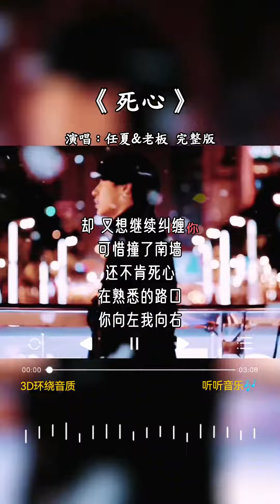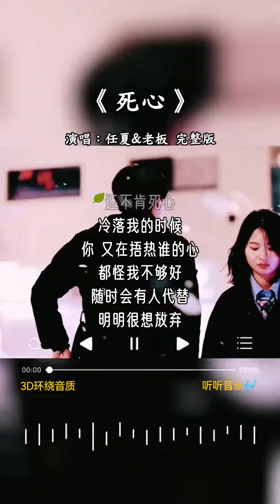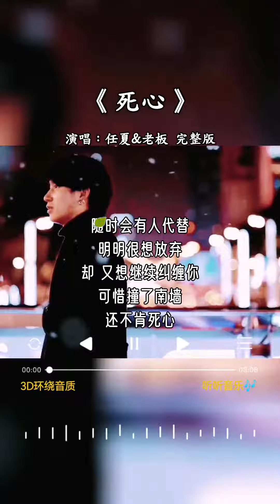任夏&老板 唱的《死心》